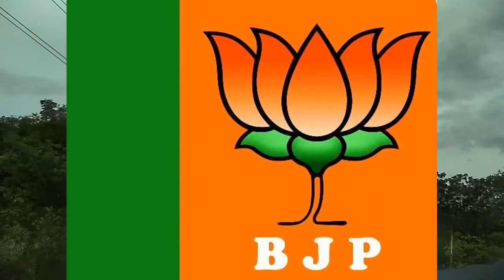காலமானார் அருண் ஜெட்லி ! - Arun Jaitley Biography, Family, Childhood, School, Politics